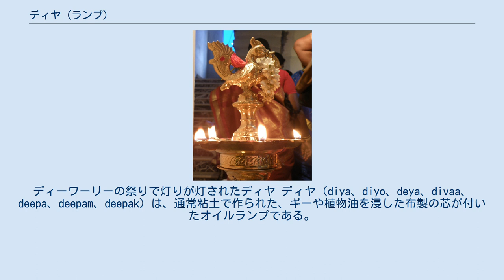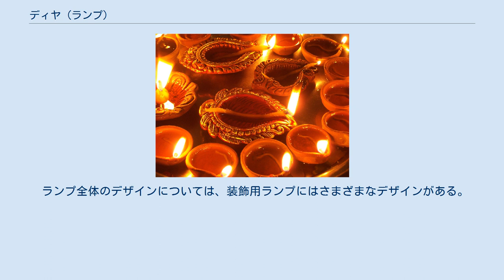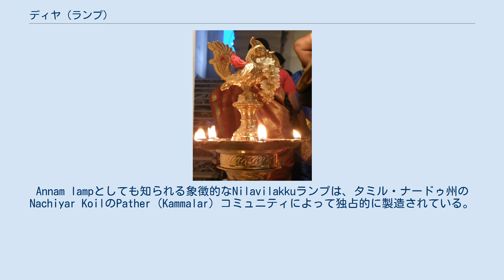ディヤ (ランプ)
ディーワーリーの祭りで灯りが灯されたディヤ ディヤ（diya、diyo、deya、divaa、deepa、deepam、deepak）は、通常粘土で作られた、ギーや植物油を浸した布製の芯が付いたオイルランプである。
 ディヤはインド亜大陸が起源であり、ディーワーリーの祝祭やKushtiの儀式など、 ヒンドゥー教、シク教、ジャイナ教、ゾロアスター教の宗教的な祭りでよく使用される。
 粘土のディヤはしばしば特別なイベントでの灯りのために一時的に使用されるが、黄銅製のディヤは自宅や寺院で日常的に使われる設備として設置される。
特にディーワーリーでは、ディヤやろうそくが啓示、知識、叡智の象徴となっている。
 寺院に置かれ、礼拝者を祝福するために使用されるディヤは、Aartiと呼ばれる。
 バターランプと呼ばれる同様のランプは、チベット仏教の供物として使用される。
 出産：ディヤの灯りは、出生に関連するヒンドゥー教の儀式の一部にもなっている。
 TamilnaduのNachiarkoilまたはAnnamランプの上に付けられたオーナメント。
 材料の選択については、 窯焼きの土器のランプに次いで、複数の芯を備えた金属製のランプが最も一般的であり、大部分はSamaiとして知られる真鍮で作られる。
その他には、葉で作られたPatravaliフローティングランプや石で作られたパーマネントランプなど、他の素材も使用される。
 芯のデザインついては、1本の芯を用いたものが大部分で、4本芯のタイプがそれに次ぎ、2本、5本、7本などのタイプも作られている。
 ランプ全体のデザインについては、装飾用ランプにはさまざまなデザインがある。
Annam lampとしても知られる象徴的なNilavilakkuランプは、タミル・ナードゥ州のNachiyar KoilのPather（Kammalar）コミュニティによって独占的に製造されている。